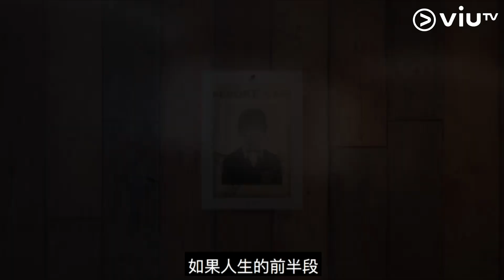《萬遊攻略》蘑菇岩日落訴心聲！強尼： 接受自己失敗先係最重要！